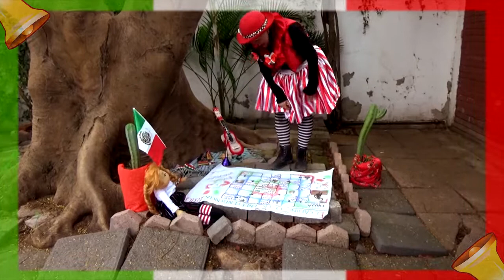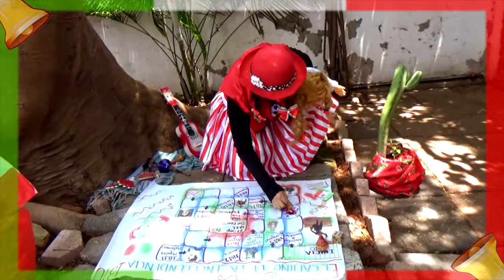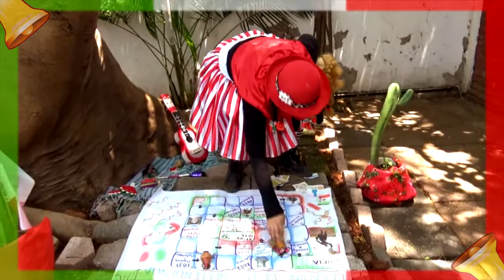De Cerca: La oca de la Independencia - Crayoli Enciso- Pilar Sierra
Proyecto seleccionado en la cuarta emisión de la convocatoria De Cerca: Escena para Llevar del Instituto Estatal de la Cultura (2020).